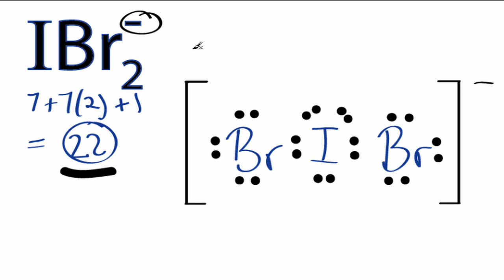IBr2- Lewis Structure: How to Draw the Lewis Structure for IBr2 -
A step-by-step explanation of how to draw the IBr2- Lewis Structure.

Remember that Iodine (I) can hold more than eight valence electrons.

For the IBr2- Lewis structure, calculate the total number of valence electrons for the IBr2- molecule.    After determining how many valence electrons there are in IBr2-, place them around the central atom to complete the octets. Be sure to use the number of available valence electrons you found earlier.

Note that IBr2- can have an Expanded Octet and have more than eight valence electrons. Because of this there may be several possible Lewis Structures. To arrive at the most favorable Lewis Structure we need to consider formal charges. See how to calculate formal charges

Also note that you should put the IBr2- Lewis structure in brackets with as 1- on the outside to show that it is an ion with a negative one charge.

Steps to Write Lewis Structure for compounds like IBr2-
1. Find the total valence electrons for the IBr2- molecule.
2. Put the least electronegative atom in the center. Note: Hydrogen (H) always goes outside.
3. Put two electrons between atoms to form a chemical bond.
4. Complete octets on outside atoms.
5. If central atom does not have an octet, move electrons from outer atoms to form double or triple bonds.

Lewis Structures, also called Electron Dot Structures, are important to learn because they help us understand how atoms and electrons are arranged in a molecule, such as . This can help us determine the molecular geometry, how the molecule might react with other molecules, and some of the physical properties of the molecule (like boiling point and surface tension).